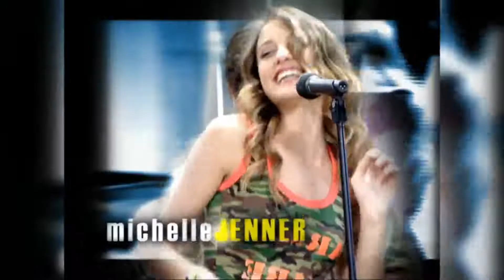LOS HOMBRES DE PACO - CABECERA ORIGINAL CON "SOY MADERO"